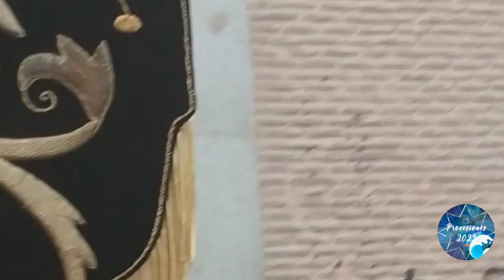PROCESIÓN VIRGEN DEL CARMEN (Carmelitas descalzos, Toledo)